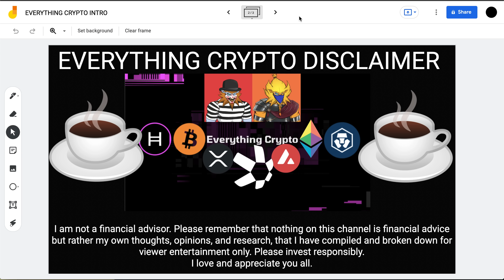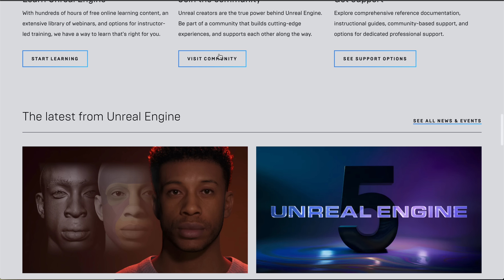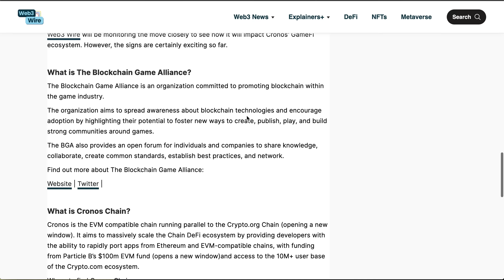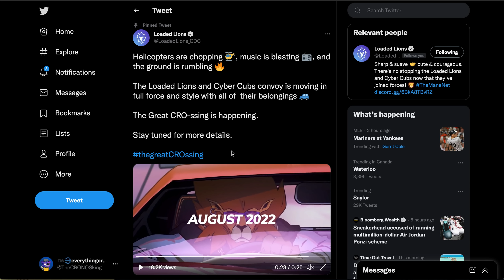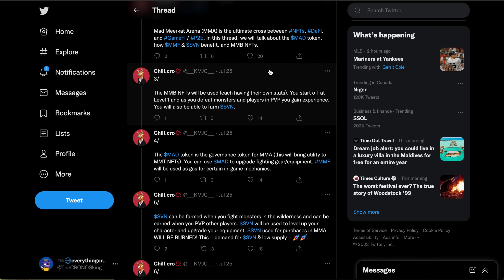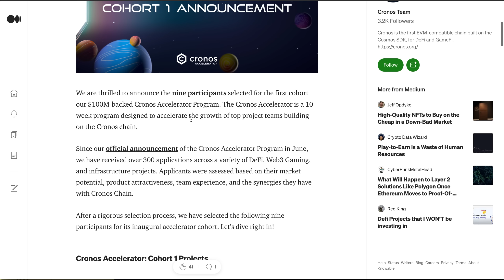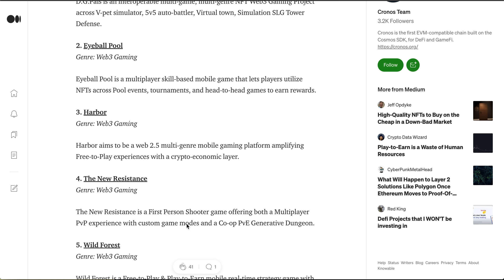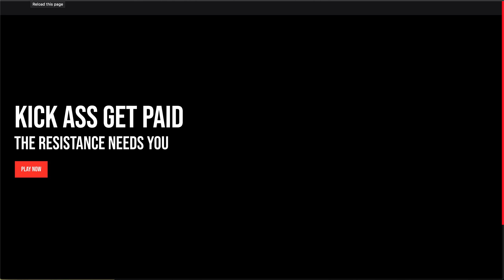CRYPTO.COM METAVERSE CONFIRMED TODAY!!! CRO COIN GAMEFI LAUNCH SOON!! CRONOS CHAIN BTC ETH XRP SHIB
What is up investors & welcome back to the Everything Crypto show! Today we are coming at you with part 2 of 2 of our Cronsverse series! In this part we are going to dive into some of the upcoming plans Crypto.com has for GameFi including Cronos Play, the Loaded Lions & Cyber Cubs, as well as some of the other games coming to the Cronos chain soon! As always, I hope you all enjoy :).

Timestamps

0:00 -INTRO
1:23 -CRONOS PLAY
5:37 -CRONOS + UBISOFT
7:19 -LOADED LIONS METAVERSE SOON
11:10 -MAD MEERKAT ARENA GAME
15:27 -D.G. PALS
18:14 -CRONOS SHOOTER GAME